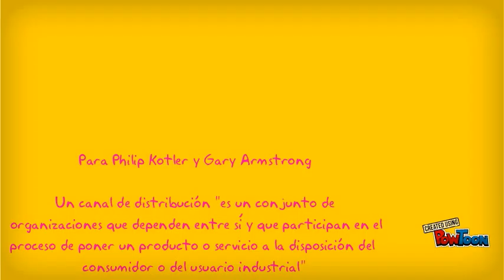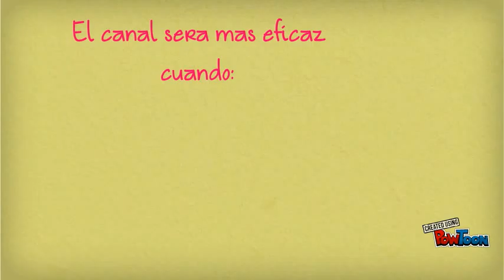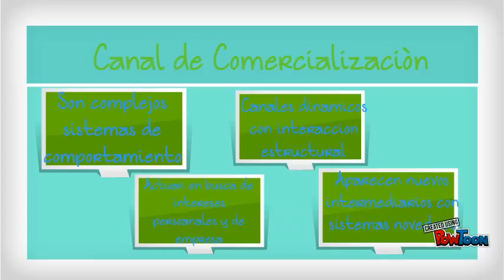Canales de distribucion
Canales-- Created using PowToon -- Free sign up -- Create animated videos and animated presentations for free.  PowToon is a free tool that allows you to develop cool animated clips and animated presentations for your website, office meeting, sales pitch, nonprofit fundraiser, product launch, video resume, or anything else you could use an animated explainer video. PowToon's animation templates help you create animated presentations and animated explainer videos from scratch.  Anyone can produce awesome animations quickly with PowToon, without the cost or hassle other professional animation services require.